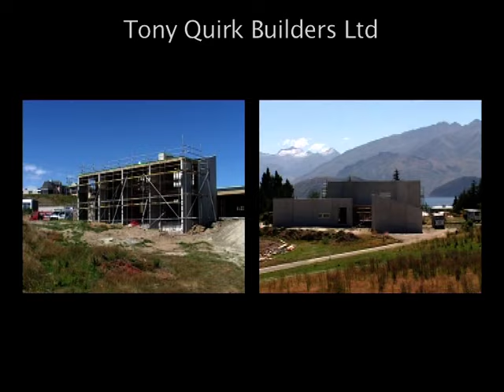Tony Quirk Builders - Wanaka, NZ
Tony Quirk Builders are one of Wanaka's finest construction firms. They build beautiful houses and this clip showcases both the homes and the beautiful surroundings.